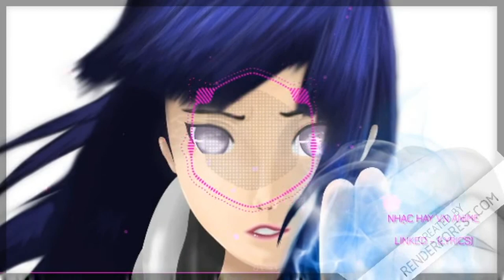Enime [VietNamese XXI Music] Linked